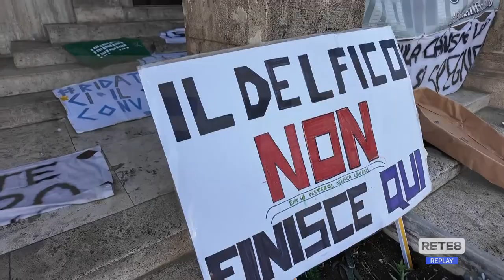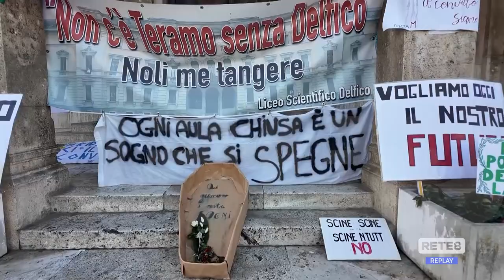Teramo - Lezione sui gradini per salvare il Delfico